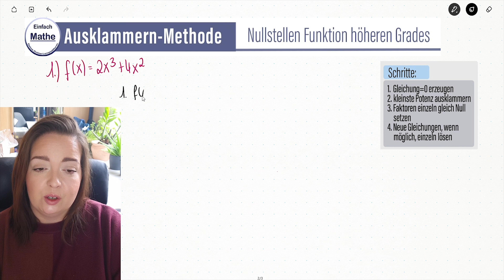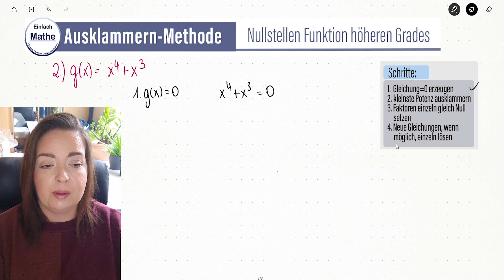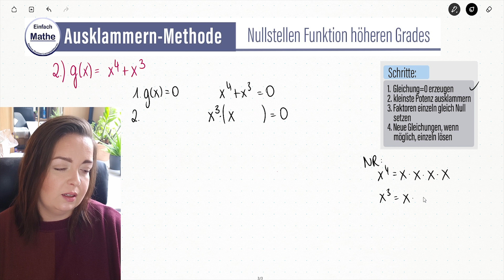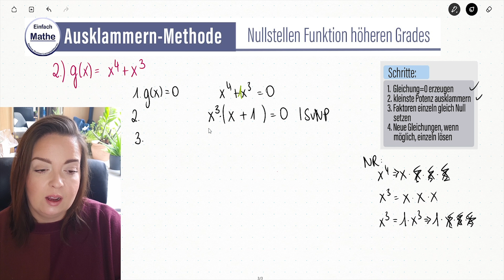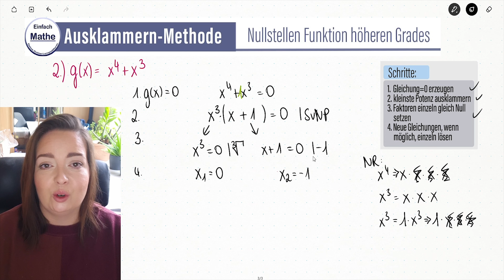NULLSTELLEN mit AUSKLAMMERNMETHODE mit Funktionen höheren Grades | mit x^3 usw.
Nullstellen mittels Ausklammernmethode:
In diesem Video spreche ich mit dir darüber, wie man die Nullstellen einer Funktion mithilfe der Ausklammern-Methode berechnet. Hier gehe ich besonders darauf ein, wie man diese Methode verwendet, wenn die gegebenen Funktionen mindestens Grad 3 besitzen.

0:00 Einleitung
0:09 Wann kann man die Ausklammern-Methode anwenden
0:33 Beispiel 1
4:35 Beispiel 2
7:52 Verabschiedung
8:17 Outro

Damit deine Mathe-Note kein Zufall ist!